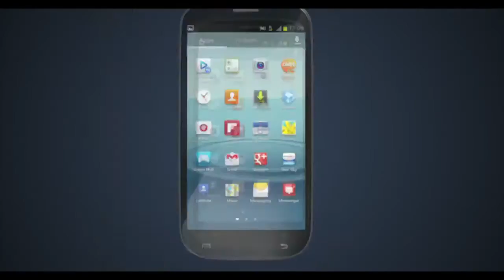Tata sky ad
mona nahata